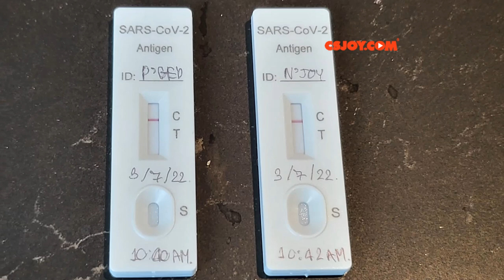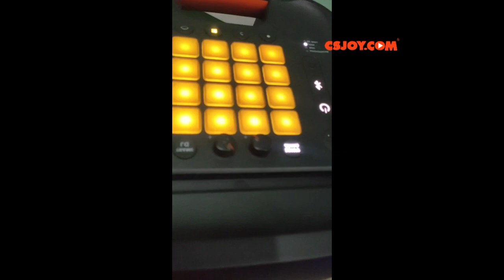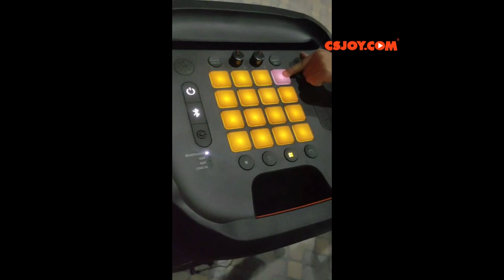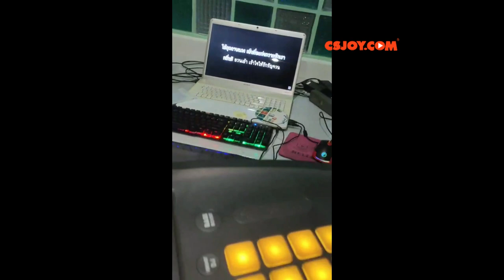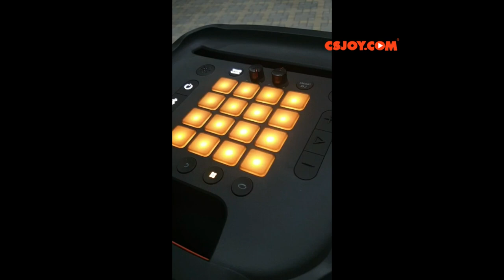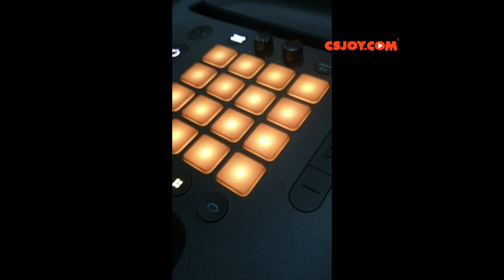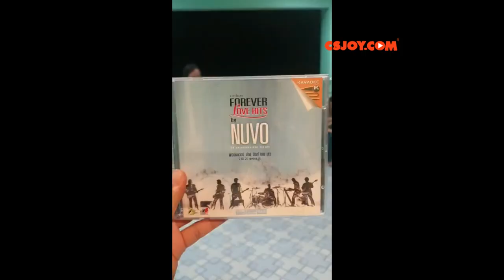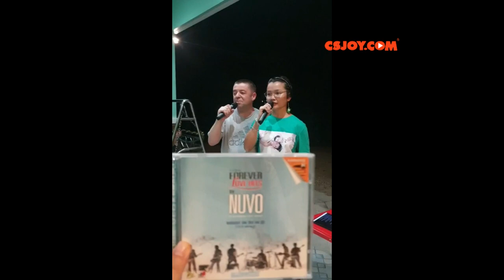1ST PARTY WITH JBL PARTYBOX1000 จัดมา2เครื่อง หมูทะปาร์ตี้กับเพื่อนสนิทสมัยเรียน ม.บูรพา4104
Welcome to Thailand my love ยินดีต้อนรับการกลับไทยค่ะคุณสามี
วันเสาร์ที่2 มีธุระต้องไป กทม. เลยต้องจัดวันอาทิตย์ที่ 3 ก.ค. 2565 กับการซื้อลำโพงใหม่ JBL PARTYBOX1000 คือตัวเดียวก็พอไหม 555 ไม่อยากขัดใจสามี ทำงานมาเหนื่อยกลับมาทั้งที่อยากแฮปปี้ก็เลยต้องโอเค 2 เครื่อง อ้าว..แต่คือแกะกล่องใหม่สามีไม่ยอมชาร์จตัวสัญญาณไว้ก่อนเสียงร้องแรกๆเลยยังไม่โอเค ต้องมาครั้งใหม่เนอะ
ขอบคุณเพื่อนที่มาร่วมสนุกกันนะคะ เพื่อนอุ๋ม กฤษณ์ น้องหวานหวาน วัฒน์ น้องจอย น้องน้ำทิพย์ น้องสายรุ้ง ช่วย กุล น้องเมตตา ออและพี่แดง ทีมช่างฯ มีความสุขมากค่ะ แล้วไว้มีโอกาสมาปาร์ตี้กันอีกนะคะ 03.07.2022